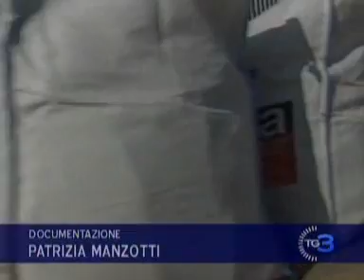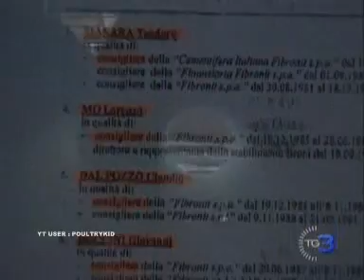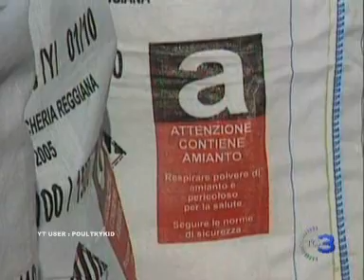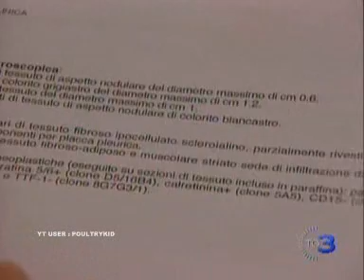Broni, i «NO AUTOSTRADA» vogliono che i 15milioni € siano per la bonifica dell'amianto